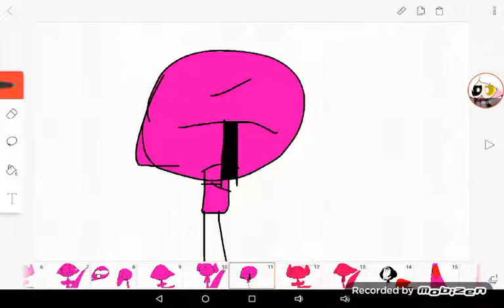Her meme funny sad happy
Lol didn't catch up huh